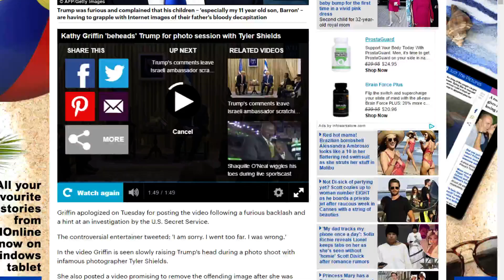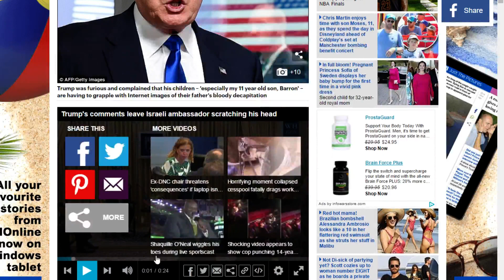Kathy Griffin Admits “Im going to Federal Prison” Over Trump Head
Why not go after the globalists who armed and funded the radicals in the middle east?